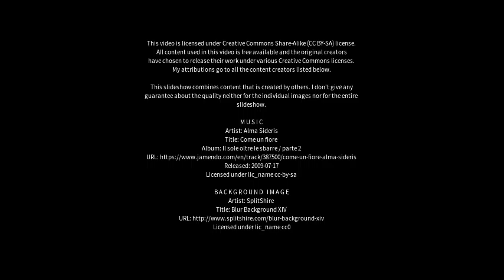Best places to visit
Best places to visit - Qinnan (China) Best places to visit - Slideshows from all over the world - City trips, nature pictures, etc.